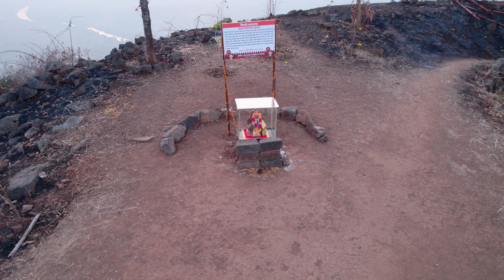Sarasgad Fort | Ashtavinayak Ganpati, Pali | 4K Cinematic Drone Video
Sarasgad (Marathi: सरसगड किल्ला) fort is situated near village Pali in the Raigad district of Maharashtra. This fort height from sea level is 490 meters.

Sarasgad Fort is the twin of Sudhagad Fort. It can be identified by its four pinnacles and thus was mainly used as a watch place to check the surrounding region.

On the top is the Shiva temple providing an excellent panoramic view of all the mountain ranges surrounding this area. Sudhagad, Sankshi fort, Sagargad and TailBaila can be easily viewed from the top of Sarasgad.